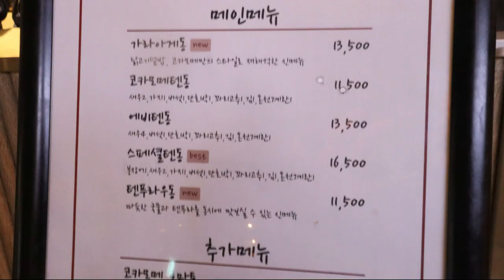부산 민락동 코카모메 텐동 釜山グルメ コカモメ